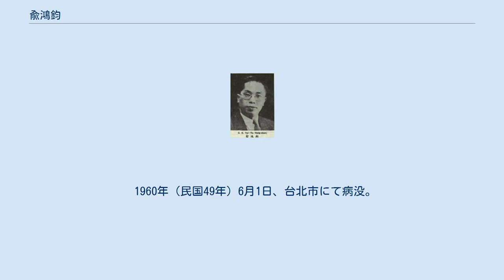兪鴻鈞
兪 鴻鈞（ゆ こうきん）は中華民国（台湾）の政治家・ジャーナリスト。
国民政府における財政部門の要人として知られ、台湾では行政院長も務めた。
 1915年（民国4年）、上海民生中学を卒業し、上海聖ヨハネ大学に進学した。
在学中に校報『約翰声』総編輯を務めている。
1919年（民国7年）に同大学を卒業後、助教となり、さらに中学部で教鞭を執った。
まもなく、『大陸晩報』の英文記者となっている。
 1927年（民国16年）、兪鴻鈞は外交部長陳友仁の英文秘書として起用される。
しかし、まもなく辞職して上海に戻り、上海市政府で英文秘書となった。
このとき、宣伝科科長も兼ね、『市政周刊』の主編を務めている。
後に上海市政府の財政局局長代理、秘書長代理を歴任し、1932年（民国21年）4月、正式に秘書長に任ぜられた。
1936年（民国25年）、上海市長代理となり、翌1937年（民国26年）7月、正式に市長に昇進している。
 まもなく第二次上海事変が勃発し、兪鴻鈞は上海市長として当事者となり、日本との交渉も行った。
上海から撤退した後は、中央信託局常務理事、駐香港弁理外交事務となる。
1941年（民国30年）6月、財政部政務次長に任ぜられ、8月には外匯管理委員会常務委員も兼任した。
1944年（民国33年）11月、財政部部長に昇進し、さらに中央銀行経済研究処処長も兼任している。
翌1945年（民国34年）5月、中国国民党第6期中央執行委員に選出され、7月には中央銀行総裁も兼任した。
 戦争終結後の同年12月、ソ連との間での東北三省における財政問題につき、兪鴻鈞が全権代表を務めた。
翌年3月、国際通貨基金（IMF）と国際復興開発銀行（IBRD）の理事を務めている。
同年6月、国民政府最高経済委員会委員となった。
1948年（民国37年）5月、財政部長を辞任し、中央銀行総裁専任となる。
まもなく幣制改革として金円券発行などに取り組んだが、結局は失敗に終わった。
同年8月には、経済管制委員会上海区督導員も務めている。
翌年1月、総裁から罷免され、中央銀行理事会常務理事に転じた。
 国共内戦末期に兪鴻鈞は台湾へ逃れた。
1950年（民国39年）8月、国民党中央改造委員会財務委員会主任委員に任ぜられる。
1952年（民国41年）10月、国民党第7期中央委員に選出され、中央財務委員会主任委員となった。
1953年（民国42年）4月、台湾省政府主席に任命され、さらに経済安定委員会を主管した。
翌1954年（民国43年）6月、行政院長（首相）に昇進している。
1957年（民国46年）10月、国民党第8期中央常務委員に選出された。
1958年（民国47年）7月に行政院長を退いた後も、中央銀行総裁や交通銀行・農民銀行の董事長を兼任し、引き続き金融政策に従事した。
 1960年（民国49年）6月1日、台北市にて病没。
享年63。